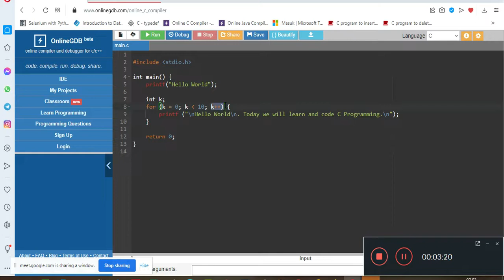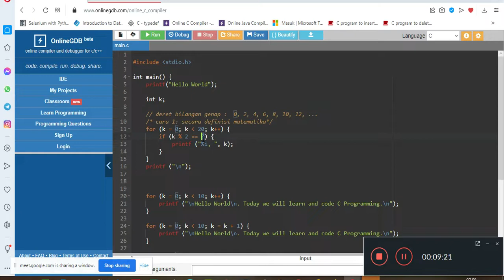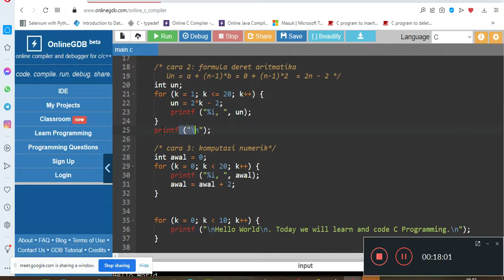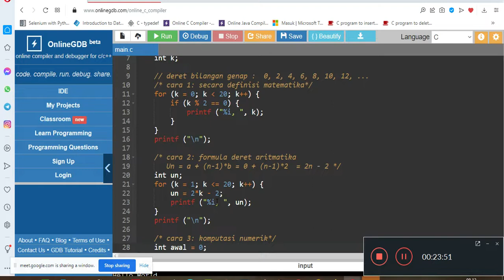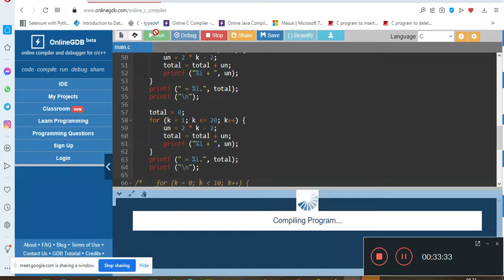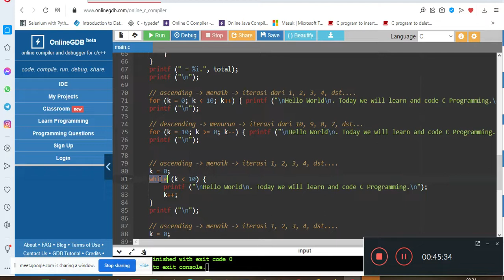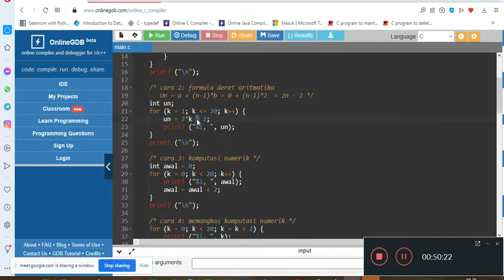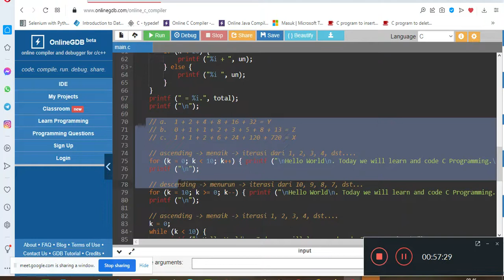Konsep dan Praktek Perulangan di Bahasa Pemrograman C Disertakan Contoh Studi Kasus Barisan Bilangan